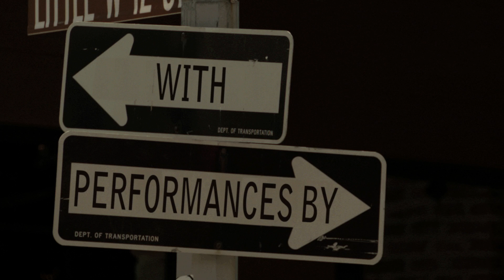The 7th Annual Stand Up for Heroes Performers Announcement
The 7th Annual Stand Up for Heroes event took place on November 6, 2013 at The Theater at Madison Square Garden with performances by Jerry Seinfeld, Bruce Springsteen, Jon Stewart, Roger Waters, and surprise special guests.